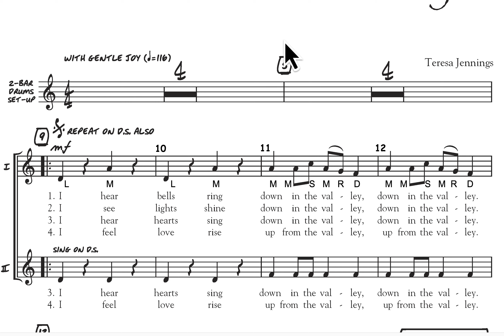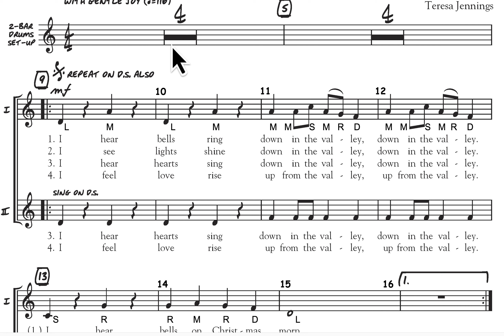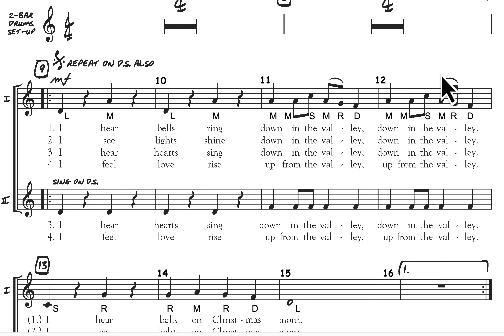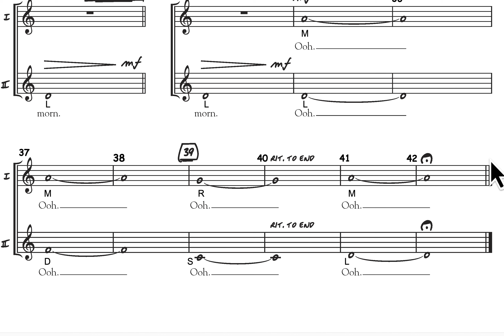Christmas In The Valley Cam 24 score video Nov 10, 2024